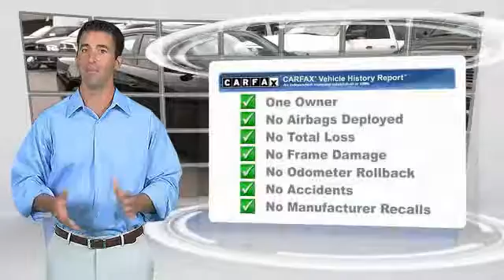2016 Dodge Charger SIERRA CHRYSLER DODGE JEEP RAM: MONROVIA, DUARTE, AZUSA, GLENDORA, ARCADIA C1166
2016 Dodge Charger 4dr Sdn SXT RWD

SIERRA CHRYSLER DODGE JEEP RAM PROUDLY SERVING MONROVIA, DUARTE, AZUSA, GLENDORA, ARCADIA, AND SURROUNDING SOUTHERN CALIFORNIA LOCATIONS. THIS BLACK 2016 Dodge CHARGER IS EQUIPPED WITH A 3.6L V6 24V MPFI DOHC, AUTOMATIC TRANSMISSION, AND RECEIVES AN ESTIMATED 19 City/31 Hwy MPG. OR VISIT US AT 1305 S MOUNTAIN AVE MONROVIA, CA 91016 CARFAX Certified 1-Owner 2016 Dodge CHARGER 4dr Sdn SXT RWD Stock #: C1166 | VIN: 2C3CDXHG5GH159375 | 2016 Dodge Charger 4dr Sdn SXT RWD Sierra Chrysler Dodge Jeep Ram